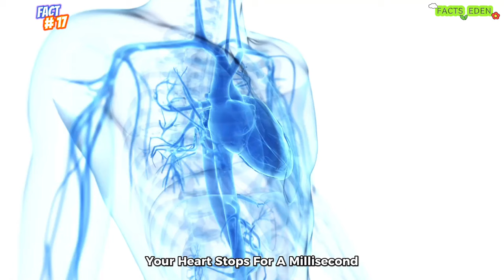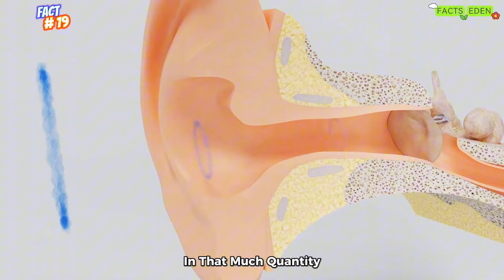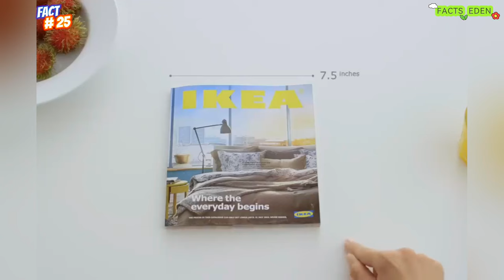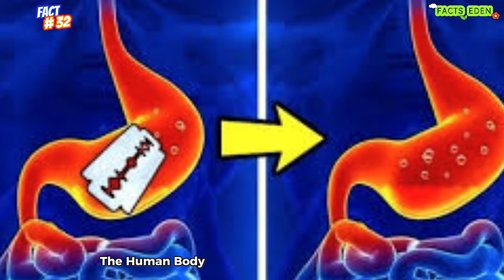Unbelievable Facts That Are Actually True - Part 2 | Some Weird Facts That Sound Fake But Are True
Unbelievable Facts That Are Actually True - Part 2
facts that sound fake but are true
Discover mind-blowing facts that sound too bizarre to be true, but are actually real! 🤯

interesting facts
most interesting facts
 facts you wont believe are true
weird facts
facts that sound fake but are actually true
facts that sound like lies but are actually true
Facts that you wouldn't think are true